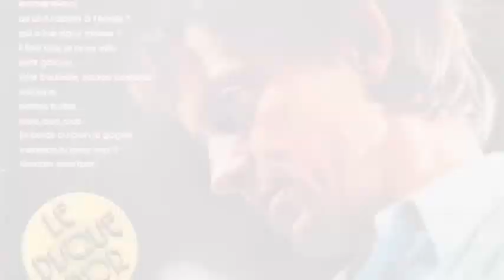Graeme Allwright - La mer est immense